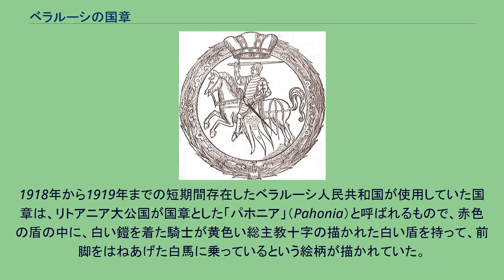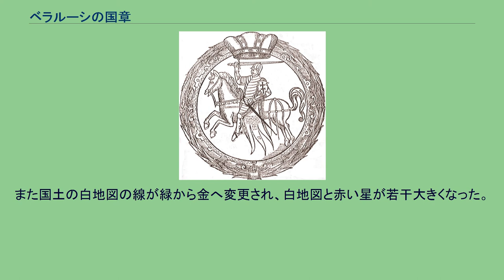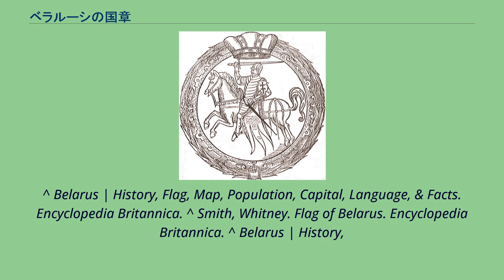ベラルーシの国章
アレクサンドル・ルカシェンコ
ベラルーシの国章（ベラルーシのこくしょう）は、小麦の束が円形に取り囲み、左の麦束にはピンクのクローバーが、右の麦束には水色のアマが挿されている。
麦束を赤と緑のベラルーシの国旗の色のリボンが束ね、リボンにはベラルーシ語で「ベラルーシ共和国」と書かれている。
国章の中央にはベラルーシの国土の形が金の輪郭で描かれ、その下の地球から上る黄色い太陽の光線に照らされている。
国章の頂上には赤い星が描かれている。
意匠は1919年に白ロシア・ソビエト社会主義共和国（白ロシアSSR）が制定した国章に由来する。
白ロシアSSR時代の国章との違いは、赤旗の色のリボンが赤と緑の国旗色に変えられ、ベラルーシ語とロシア語とで書かれていた「万国の労働者団結せよ」という言葉が除去され、「БССР」（白ロシアSSRの略称）が「ベラルーシ共和国」に代えられ、中央の鎌と槌がベラルーシの国土に変わったくらいであり、あとは赤い星などソ連時代の特徴がそのまま残っている。
パホニア。
リトアニアの国章とも共通する特徴を持つ ベラルーシ人は明確な民族的アイデンティティと言語を共有しているという事実にもかかわらず、「パホニア」（騎手を描いた紋章）を国章として使用した短命政権のベラルーシ人民共和国の1918年前後の短い期間を除いて、1991年以前に主権の象徴としてパホニアが国章として用いられたことはない。
ベラルーシの国家としての特徴的なシンボルは、20世紀まで、ベラルーシの領土がプロイセン、ポーランド、リトアニア、ロシアなどの外国の支配を受けていたこともあり、制定されてこなかった。
1918年から1919年までの短期間存在したベラルーシ人民共和国が使用していた国章は、リトアニア大公国が国章とした「パホニア」（Pahonia）と呼ばれるもので、赤色の盾の中に、白い鎧を着た騎士が黄色い総主教十字の描かれた白い盾を持って、前脚をはねあげた白馬に乗っているという絵柄が描かれていた。
1795年のポーランド分割で、リトアニア大公国に属していたベラルーシの地はロシア帝国へと併合されたが、ベラルーシの独立に当たってロシア併合以前の伝統を取り戻そうというナショナリズムに基づいて採択された。
ベラルーシ人民共和国が倒れ白ロシア・ソビエト社会主義共和国が誕生すると、ロシア・ソビエト連邦社会主義共和国やウクライナ社会主義ソビエト共和国などの社会主義政権と同様の国章を制定した。
1937年、1950年にも若干の手直しがなされたが、1991年にベラルーシがソ連からの独立を宣言した際に廃止され、その後はベラルーシ人民共和国が使用していたパホニアの国章に変更された。
現在の国章は、ソ連時代への回帰路線を進めるアレクサンドル・ルカシェンコが政権についた後の1995年6月7日に制定された。
直前の5月14日に行われた国民投票は、ロシア語をベラルーシ語と並んで公用語とする、国旗と国章をソビエト構成国時代のものに似たデザインに変更する、ロシアとの経済同盟を結び統合を進める、憲法を改正し議会の力を弱める、という4点を問うもので、いずれも賛成多数という結果になった。
国民投票までの間、国営メディアは、当時のベラルーシの白赤白の国旗とパホニアの国章が、第二次大戦時に対独協力を行ったベラルーシ中央ラーダ（1943年 - 1944年）でも用いられていたことを強調し、大祖国戦争での勝利をイメージさせるソ連時代に似た国旗国章を採択するよう宣伝を行っていた。
2021年1月4日、ルカシェンコ大統領は国章の変更する法律に署名した。
大きな変更点は地球に描かれている大陸で、変更前はロシアが中心となっていたが変更後はヨーロッパが中心となった。
また国土の白地図の線が緑から金へ変更され、白地図と赤い星が若干大きくなった。
^ Belarus | History, Flag, Map, Population, Capital, Language, & Facts. Encyclopedia Britannica. ^ Smith, Whitney. Flag of Belarus. Encyclopedia Britannica. ^ Belarus | History,
Flag, Map, Population, Capital, Language, & Facts. Encyclopedia Britannica. ^ “Less Russia, More West On Belarus's Updat...